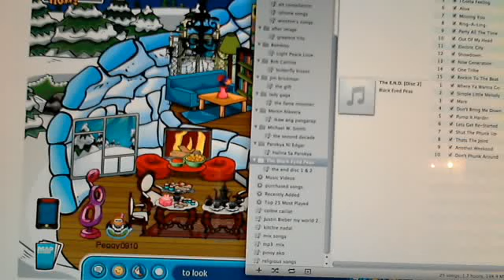How to look and dress like rockhopper on clubpenguin! (not penguinstorm)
this was on my free time so plz no bad comments. this is just for fun. i hope u enjoyed. since this is pretty old, i perfer you use the lumber jack beard instead of the white beard. it goes better. K thanks!